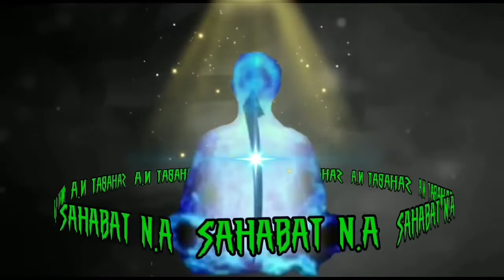PODCAST GAIB ‼️ MITOS GUNUNG RINJANI YANG BELUM TERUNGKAP